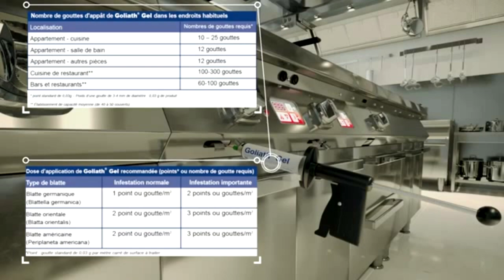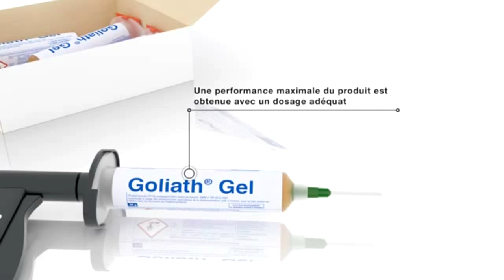Je vous Parle de la BLATTE Germanique (Cafard ou pas ?)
Partenaria et Amis donc n'hésitez a visitez leurs sites :

L'AS DE PERLE
CHARLOTTE sur TIK TOK :  @sieurac_sahagun31

COVID-19 Masque de protection bleue, filtre à air extérieur non tissé (50pcs)

Pour me contacter voici les liens suivant :

Mon Tiktok :         @ddfrelons

Tout mes tarifs d'interventions sur mon site.